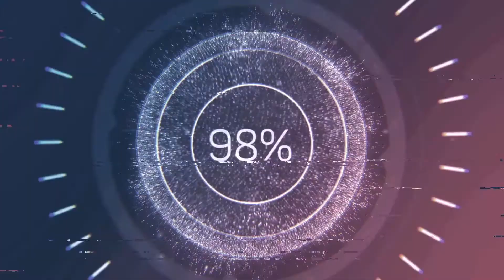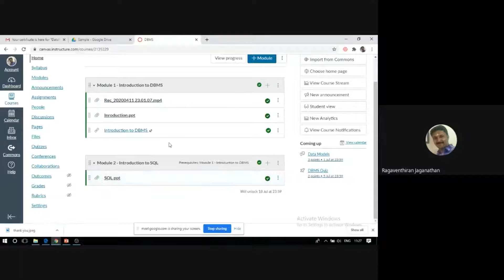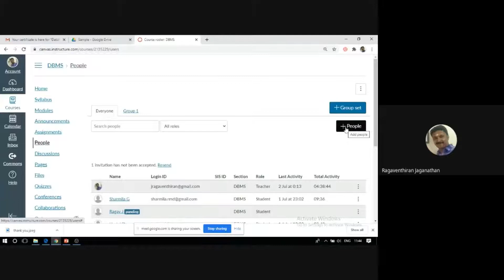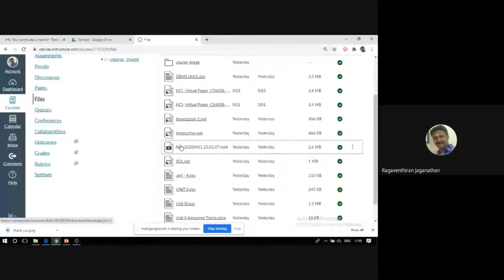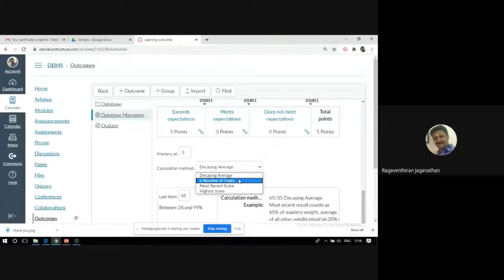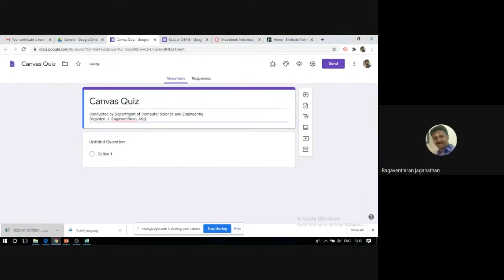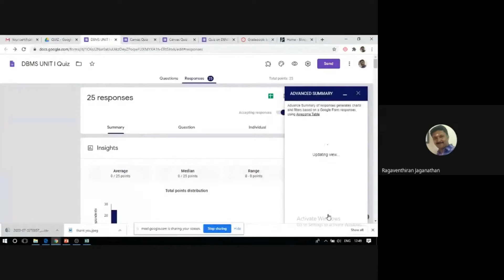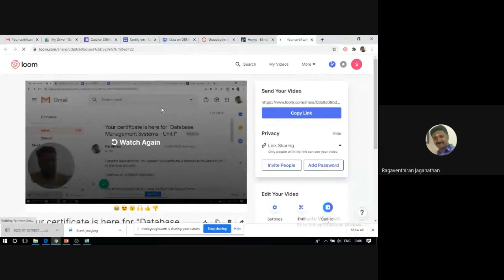Day - 4 (02-07-2020) || One Week Faculty Development Programme on "Future of Education and Research"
One Week Faculty Development Programme on "Future of Education and Research" Organized by Department of Computer Science and Engineering, Syed Ammal Engineering College, Ramanathapuram, Tamilnadu.

Day 4: ICT Tool (Canvas, Google Slides, Loom), by Prof. J. Ragaventhiran, Associate Professor, Syed Ammal Engineering College, Ramanathapuram, Tamil Nadu, India.